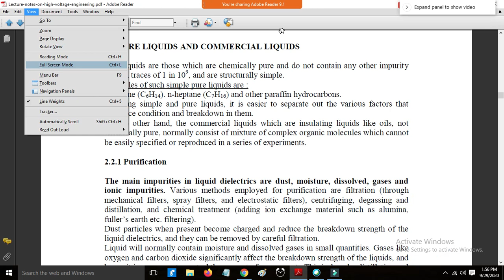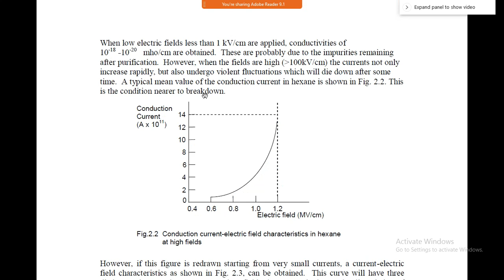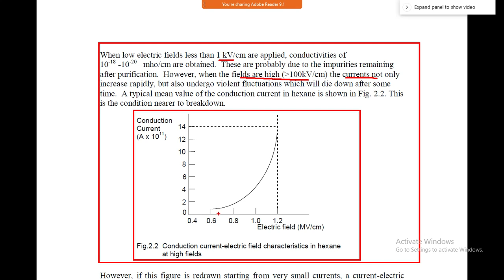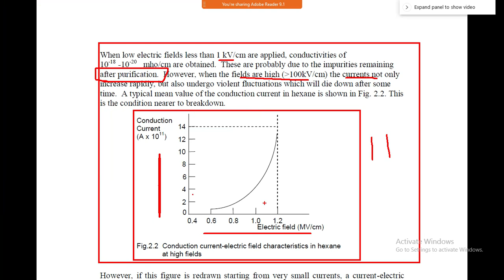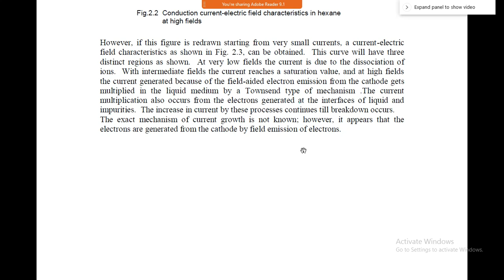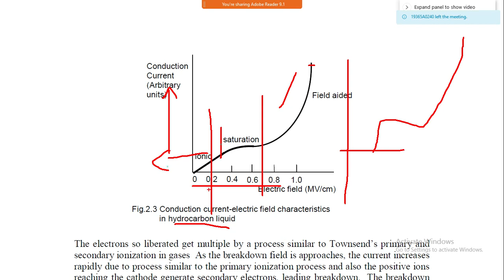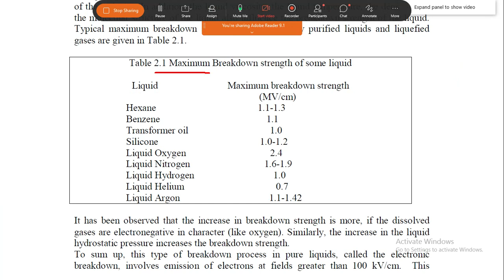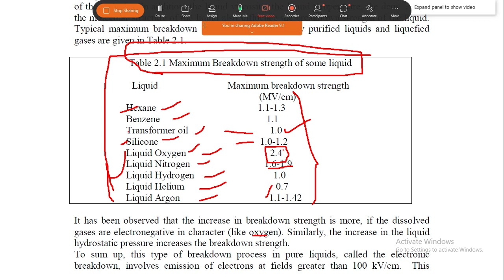HVE | HVE01701 Liquid Purification | Conduction in Liquid Dielectricals | Maniramakrishna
You can Join also free Courses
HVE | Liquid Purification | Conduction in Liquid Dielectricals | HVE01701 | Maniramakrishna |
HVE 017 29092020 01